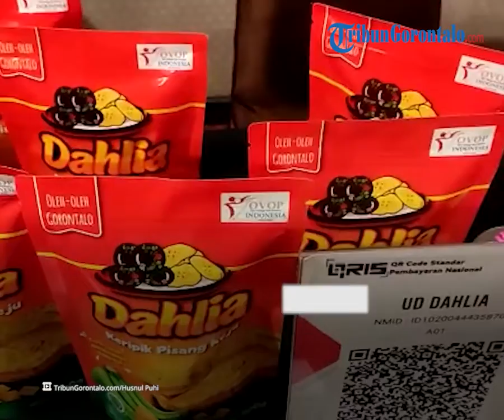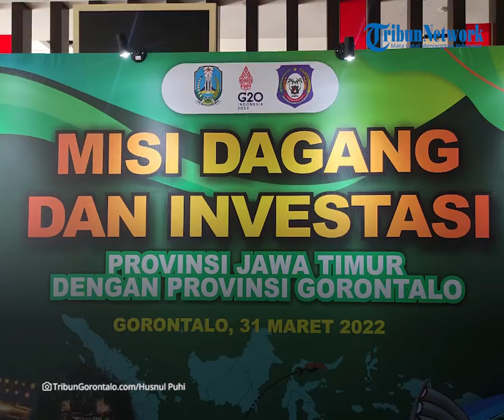Gubernur Jawa Timur, Khofifah Indar Parawansa Datang Jualan di Gorontalo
Laporan Jurnalis TribunGorontalo.com: Husnul Puhi/TZP

TRIBUNGORONTALO.COM, Gorontalo - Khofifah Indar Parawansa, Gubernur Jawa Timur memimpin langsung Misi Dagang dan Investasi antara Provinsi Jawa Timur dengan Provinsi Gorontalo Kamis 31 Maret 2022.

Dalam Misi Dagang dan Investasi kali ini, Gubernur Khofifah memboyong 14 pelaku usaha dari Jatim serta Kadin, HIPMI dan IWAPI Jatim.

Para pelaku usaha ini membawa berbagai komoditi dari Jatim di antaranya seperti kakao bubuk, kakao butter, olahan coklat,

kakao biji, beras, jagung, kedelai, bibit tanaman, pala, hasil laut, batik Tanjung Bumi,

kain ecoprint, mesin pertanian, serta peternakan ayam dan telur.